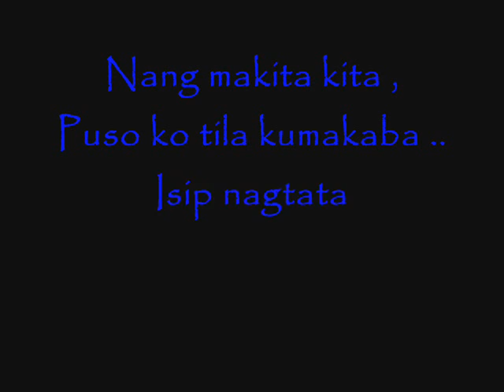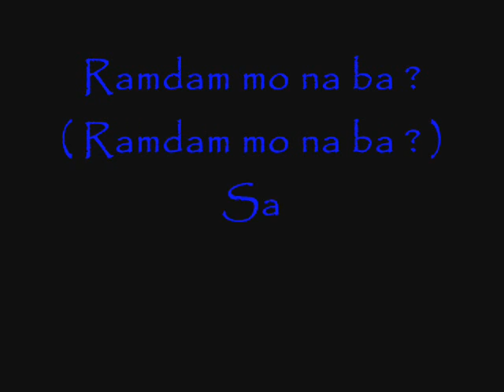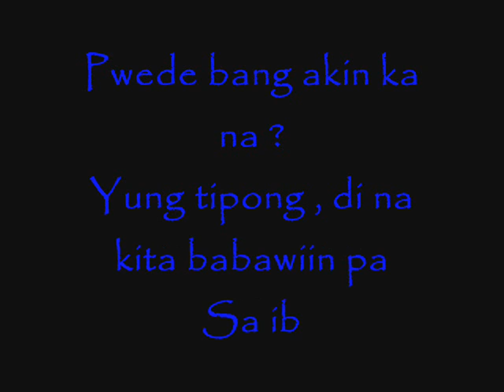Alam , ramdam at Pansin mo na ba ? -- KaleidOsiris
Song for Rae :) inspired ..